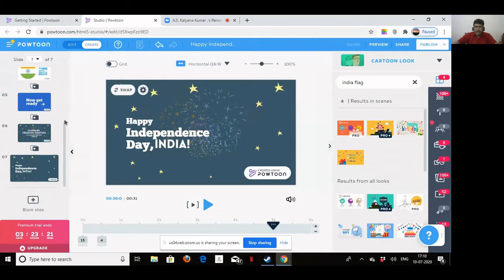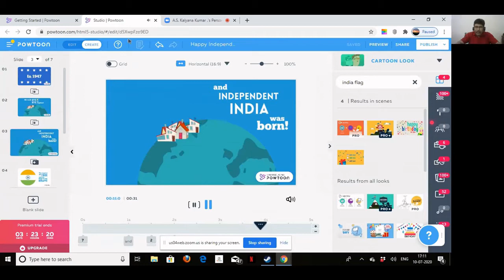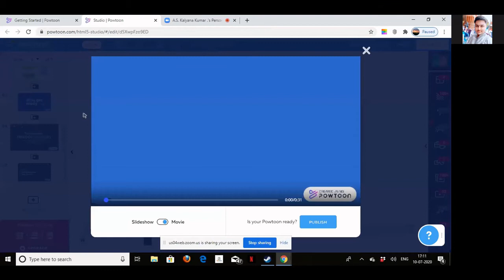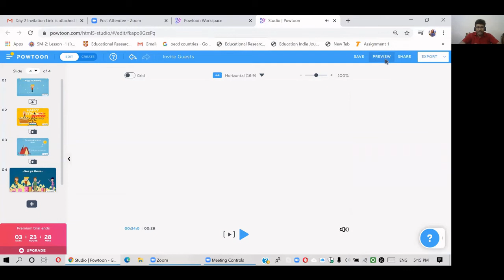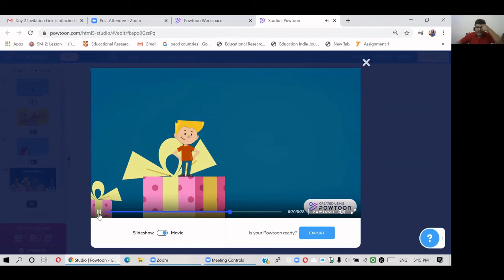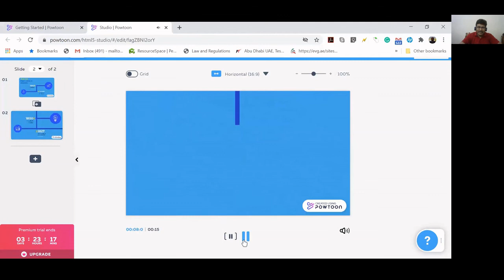CHILDREN PRESENTING POWTOON - Part - 4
Hello Guys

In this video, I have shown you how to create
POWTOON PRESENTATION, VIDEO CREATION USING PPT & AUDACITY to NOISE REDUCTION in Audio File for your Youtube Channel or for your School/College Presentations.

This is Day-2 Session Topics.